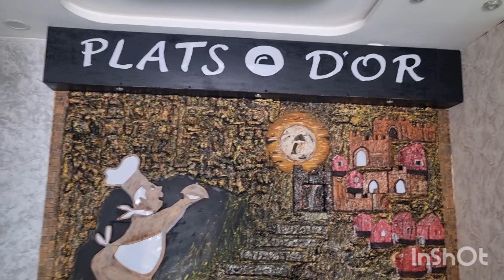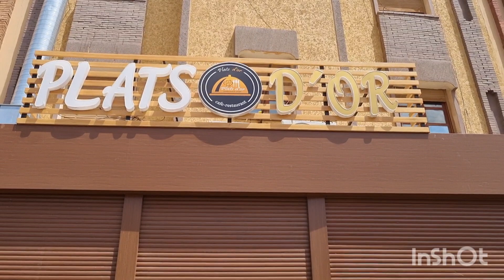des nouvelles de mes parents 😔😪أخبار من والدي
BienvenueBienvenue sur ma chaîne qui propose des recettes délicieuses et facile ainsi que les conseils et  surtout beaucoup de joie et de bonne humeur merci de vous abonner sur ma chaîne pour faire partie de notre famille
contact pro ma chaîne qui propose des recettes délicieuses et facile ainsi que les conseils et surtout beaucoup de joie et de bonne humeur merci de vous abonner sur ma chaîne pour faire partie de notre famille